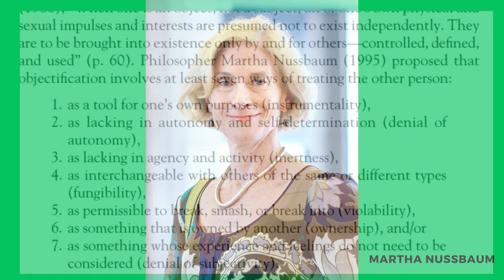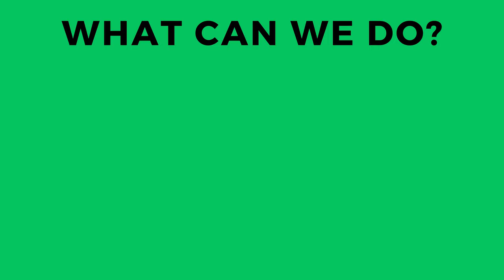What Is Objectification? | वस्तुकरण क्या है? | Feminism Explained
Transcript of the video:

"It was a beautiful weather day, and I was walking on the road lost in my own thoughts. Suddenly, I heard some men's voices. They were whistling and passing derogatory comments about my body. I understood that they were talking about me, and they were looking at me with lecherous eyes. Like Sartre said, from the very act of being gazed upon, I felt a shiver. My face turned red, and my way of walking became tense. The body that I had been comfortably managing until now suddenly felt burdensome. And it is true that for these men, I was nothing more than a piece of flesh, but this thought did not end here. I could easily have walked away from them without any fear, but I needed to make them realize that I am more than just an object." This story is written by Sandra Bartky in her book.

Objectification, as explained by philosopher Martha Nussbaum, occurs when a person is treated as an instrument to achieve someone else's purposes, or their autonomy and self-determination are diminished, or they are treated as a means to an end, capable of being broken, exchanged, or owned, disregarding their experiences and emotions.

And society objectifies every oppressed individual, be it women, transgender, marginalized communities, or even ordinary workers. Objectification happens to every oppressed person. When a worker is not given importance and is expected to work 24 hours, that is objectification. Or when a woman is expected to only produce children and that becomes the sole purpose of her life, that is objectification too.

And women's objectification becomes internalized from childhood due to cinema and culture, leading them to view themselves as objects. Society expects women to look beautiful, so they use makeup, they wax off every single hair from their bodies, they body shame themselves, they consider menstruation dirty, and they speak like children because society expects them to be naive like children, and due to all these reasons, they often become victims of mental illnesses. They are judged based on beauty standards, and they spend their entire lives trying to meet them.

Cinema also takes advantage of women's objectification, including an item song in movies with weak scripts, and the movie still becomes successful.

Well, the way to break free from this problem is education, media literacy, and representation of women in various fields.

Women's objectification is a complex issue that can be addressed through collective efforts. By opposing harmful portrayals, promoting equality, and empowering women in different domains, we can build an inclusive and respectful society.